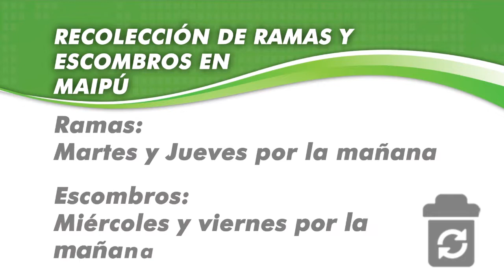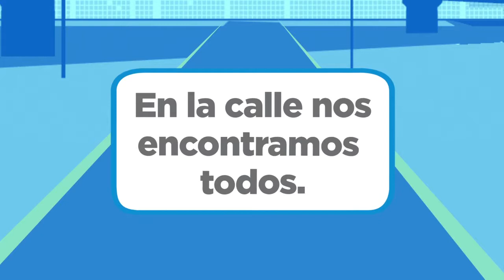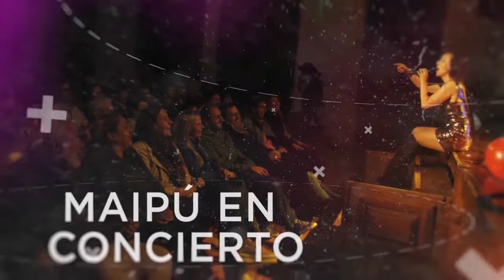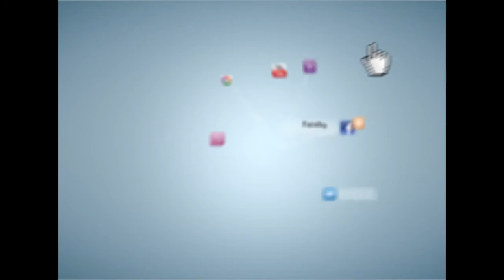Maipu Informa EDICION 1085